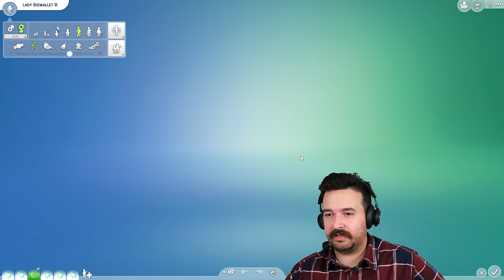I hired Agnes Crumplebottom as my ranch hand! Rags to Ranches (Part 13)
I didn't think Agnes would be up for the job, but there you go!